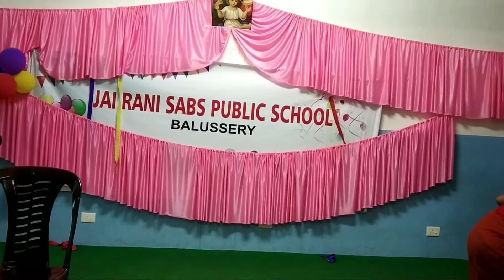42580 JAI RANI SABS PUBLIC SCHOOL, BALUSSERY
Reading Day Part 2